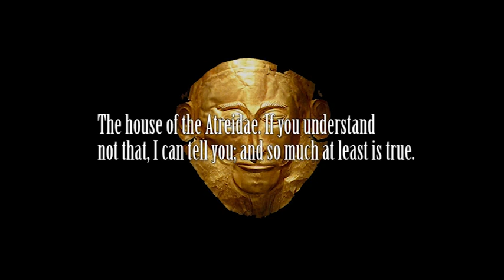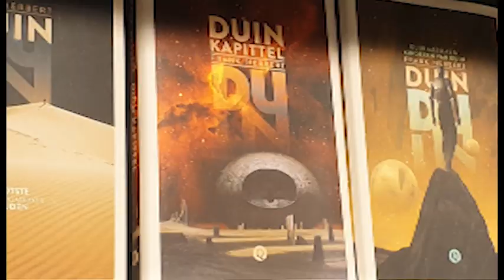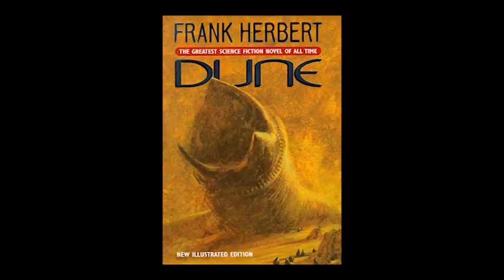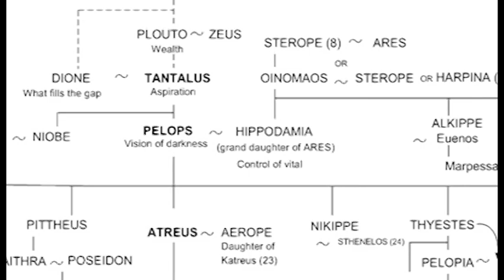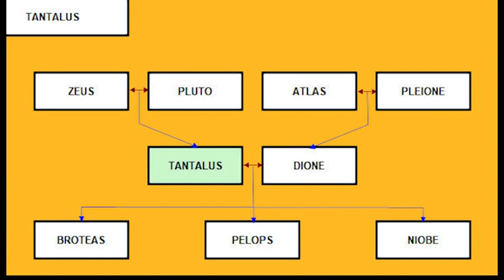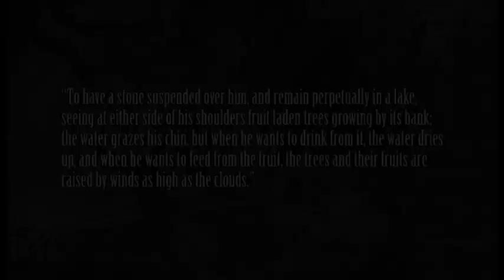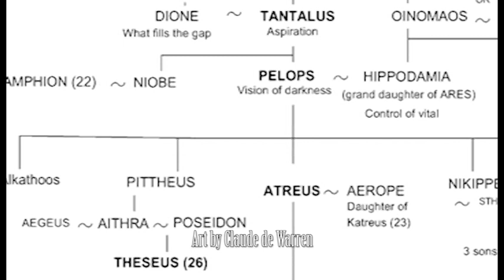The Pelopids and Dune (Part One) Tantalus and Pelops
In this first episode of a small new series on Doc Sloan's Science Fiction Station, we take a look at the Pelopid Line, that family that is so associated with familial homicide. This family and the stories that surround them are also the basis for Paul Atreides and much of the plot of Frank Herbert's Dune Series.

Let's take a look at the entire Pelopid line. In this episode we begin with Tantalus the King of Lydia, before going on to look at the namesake of this family, Pelops. It is a common misconception that the curse of the house of Atreus comes from the actions of Tantalus, but this is not true.

The curse has in fact nothing to do with Tantalus, but rather a certain charioteer called Myrtilos and his part in the death of King Oenomaus.

There are a lot of unusual names in this episode and therefore we recommend turning the subtitles or caption options on for help with this.